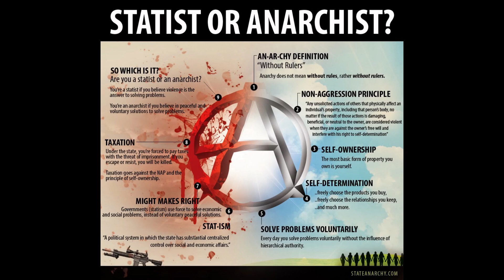AnCast Estonia - Vaba arutelu Podcast 1: Anarhism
AnCasti esimese podcastis arutavad Artto ja Reimo anarhismi teemal ja selle õiges tähenduses. Lisaks juttu lahendustest, "maksudest", vabadusest, krüptost, moraalist, julgest mõtlemisest, lahendustele orienteeritusest ja muust.

⊛ Larken Rose’i eestikeelsete subtiitritega video “Avalik kiri valimas käimas käijatele”, mis aitab mõista endale peremehe valimise moraalseid kitsaskohti:

⊛ Patrick Smith võttis 2020 aastal Jeff Berwickult üle tema 2011-st aastast käigus hoitud videokanali “The Anarchast” kus ta vestleb saatekülalistega nende panusest vabaduse edendamisse: